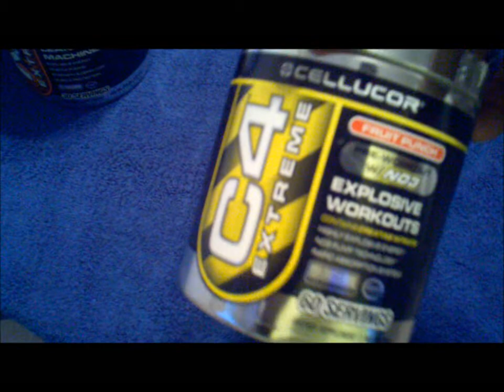Cellucor Journey 5 NO Extreme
Midway thru the process. Plus No Extreme new product